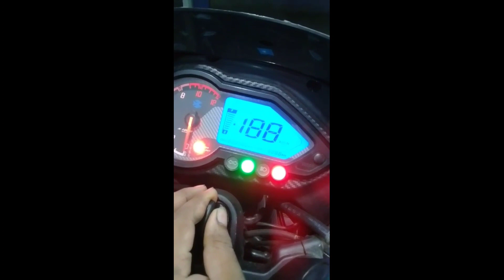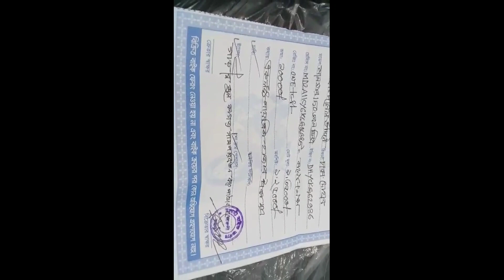বগুড়া থেকে ঢাকা দোহারে বিক্রি হয়ে গেল Pulser double disk second hand bike prich in Bangladesh ELAHI